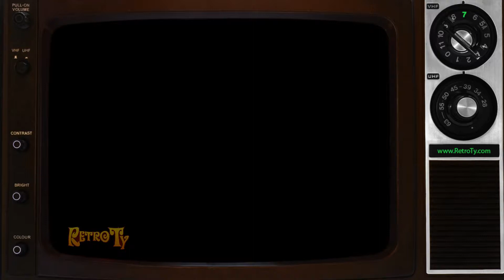1985 - Local Government Week Ontario PSA